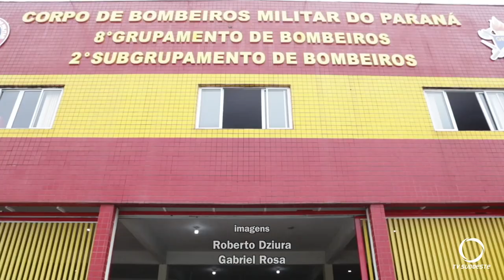Verão Maior Paraná tem segurança na terra e no mar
Segurança: As forças de segurança pública do Paraná têm garantido uma temporada de tranquilidade aos moradores e veranistas que frequentam o Litoral.